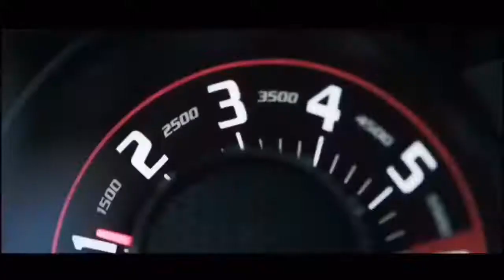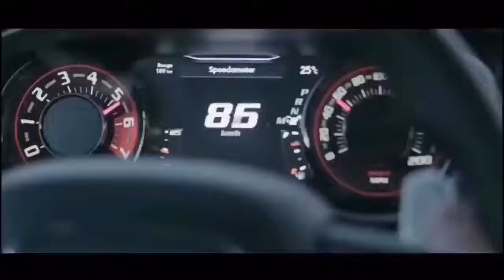Dodge Challenger SRT [Bass Car Music] 2021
*** ANTI-PIRACY WARNING ***